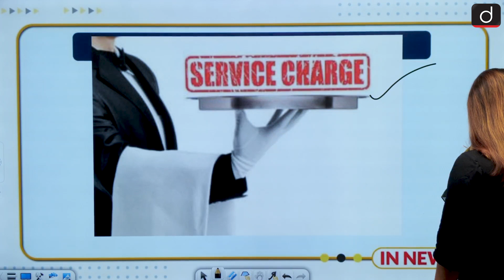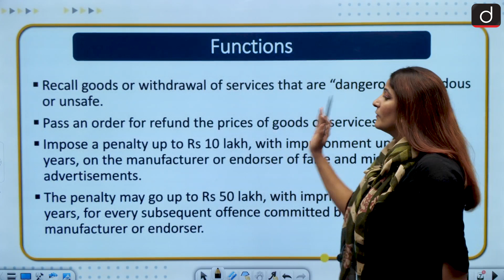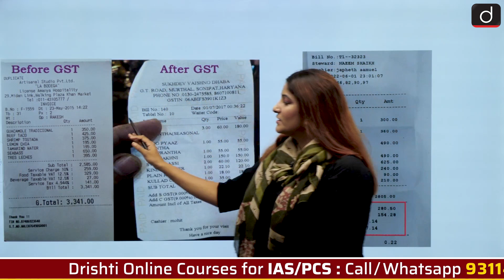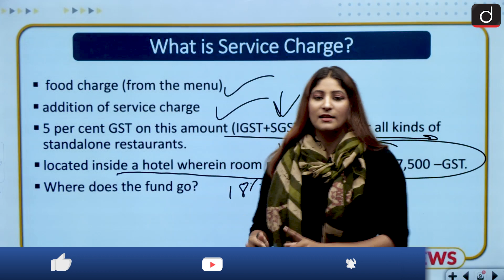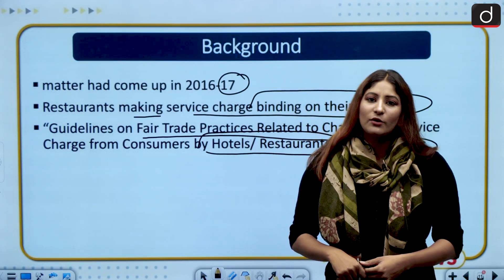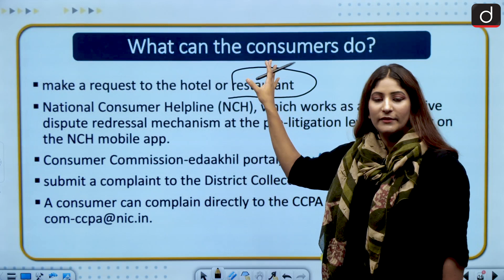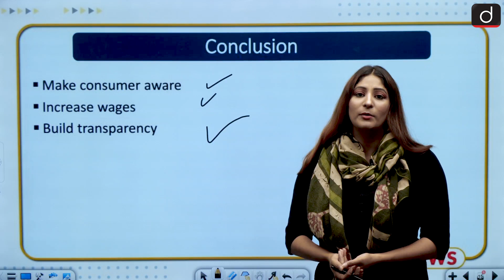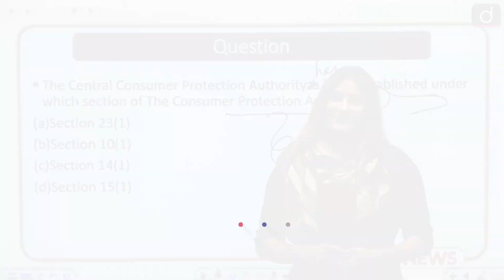Is paying Service charge at restaurants mandatory? - IN NEWS I Drishti IAS English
In today's video, we will discuss about Service charge at the restaurants and how are they actually not mandatory to be paid.
The news has been covered holistically and comprehensively.

The News
Central Consumer Protection Authority (CCPA)
What is Service Charge?
Background
Issue
Guidelines
What can the consumers do?
Conclusion
Question